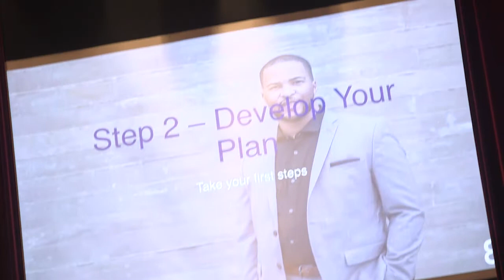Hutson Tillotson University AusPReP 2017 Closing Ceremony Keynote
Brian L. Fontenot was the keynote speaker for the Hutson Tillotson University AusPReP 2017 Closing Ceremony. The Austin Pre-freshman Engineering Program (AusPrEP) is one of the Texas Pre-freshman Engineering Programs (TexPrEP) located on college campuses in Texas. PrEP was founded to identify high achieving middle and high school students with the potential and interest in becoming scientists and engineers and to reinforce them in the pursuit of these fields. TexPrEP began in 1979 at the University of Texas at San Antonio under the leadership of Dr. Manuel Berriozabal and has been recognized nationally for preparing students for college engineering and science studies.